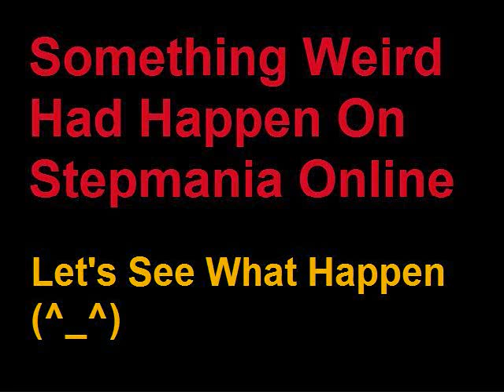Weird Thing Happen On Stepmania Online